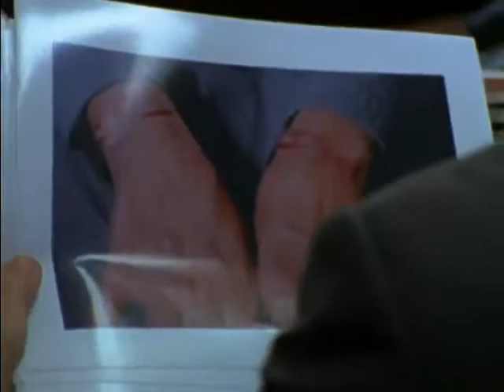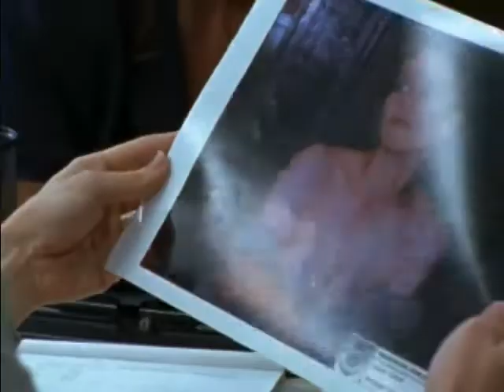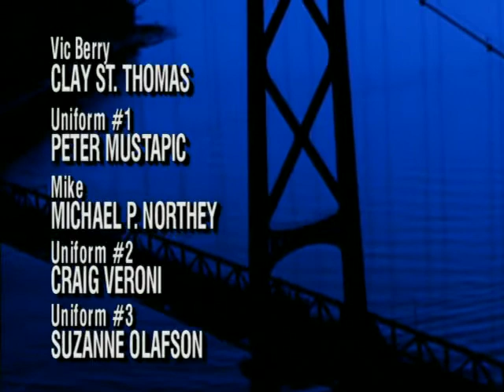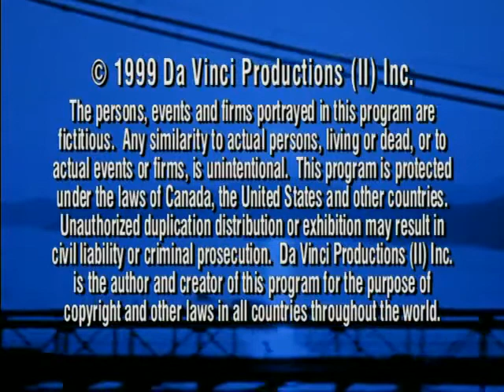Da Vinci's Inquest • S02 E12 [Fantasy]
#25: FANTASY
The police catch a man with a sex-trade worker bound and gagged in his truck. Da Vinci questions whether this was a consensual act or the work of a man who has killed before.

Director:
Chris Haddock
Written by:
Larry Campbell, Chris Haddock
Cast List: